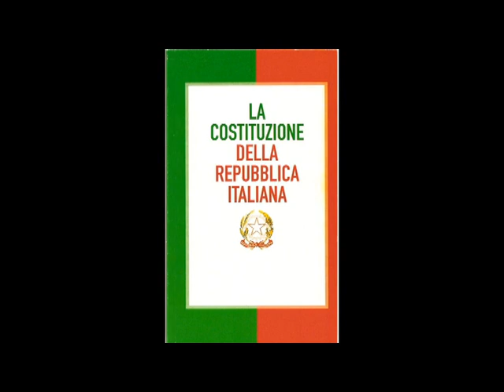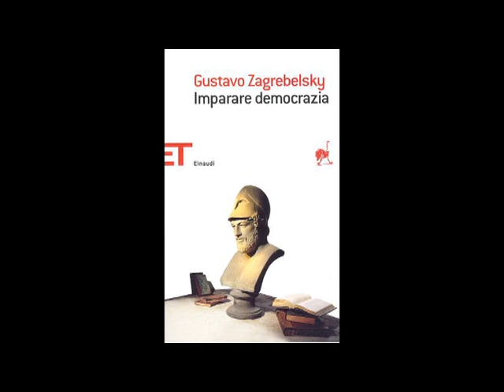Lo Stato mafia saccheggia la società civile e la negazione della Costituzione [549S]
Come lo Stato mafia ha saccheggiato la società civile e la negazione della Costituzione.
LA NEGAZIONE DELLA COSTITUZIONE
DALLA
MONARCHIA ASSOLUTA
ALLO STATO MAFIA;
; [33:10] Citazioni, brani presi dal libro di Gustavo Zagrebelsky "Imparare la democrazia" edito da Einaudi e commenti; [41:10] Art. 402 del Codice penale e la Costituzione negata ai cittadini italiani.